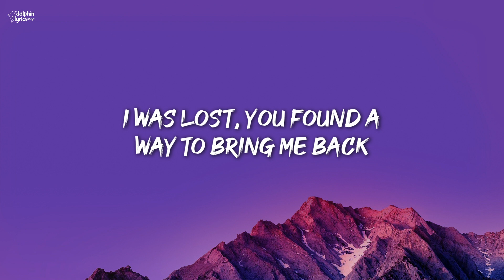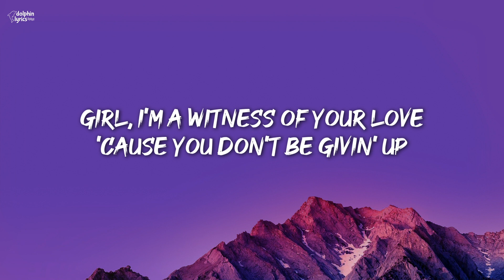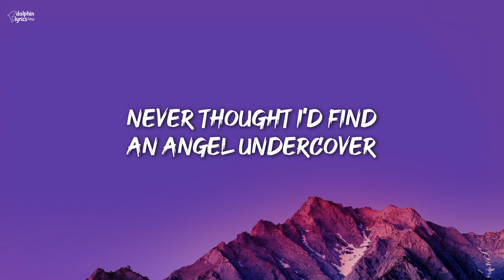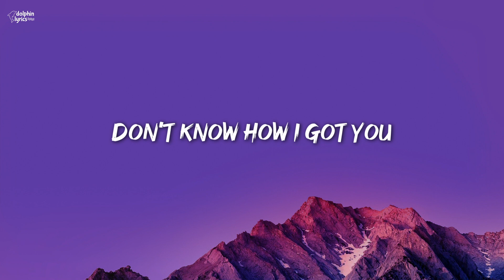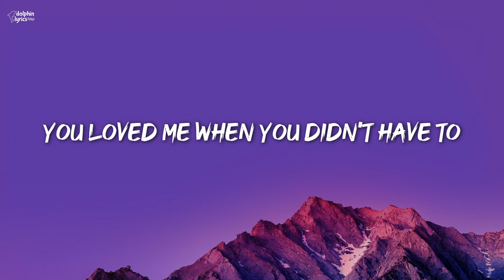Kane Brown, Katelyn Brown - Thank God (Lyrics) "Thank God for giving me you"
Kane Brown, Katelyn Brown - Thank God (Lyrics)
Girl, I'm a witness of your love 'cause you don't be givin' up

[Chorus: Kane Brown, Kane Brown & Katelyn Brown, Katelyn Brown]
You loved me when you didn't have to
Ooh, yeah, thank God
Thank God (Oh-oh-oh, yeah, yeah)
For giving me you

[Verse 2: Katelyn Brown, Katelyn Brown & Kane Brown]
From my heart to my last name, hey
Hard to tell when he fell

[Chorus: Kane Brown & Katelyn Brown, Kane Brown]
Thank God, ooh-ooh, ooh-ooh

[Pre-Chorus: Katelyn Brown & Kane Brown]

[Chorus: Kane Brown & Katelyn Brown, Kane Brown, Katelyn Brown]
Thank God
Thank God for giving me you
Yeah, thank God (Ah, ah)
Thank God